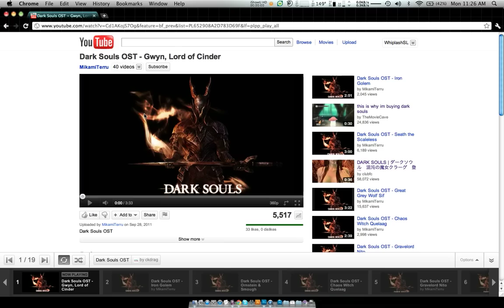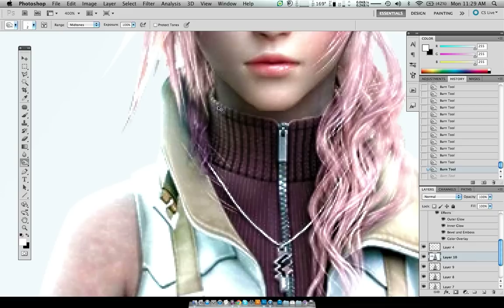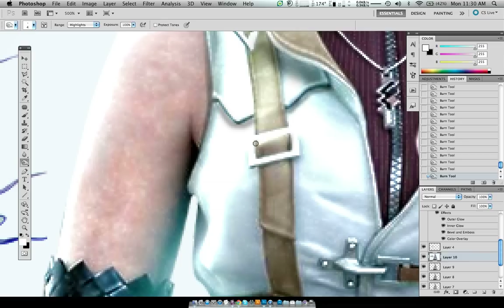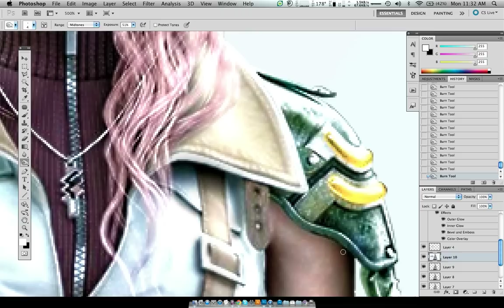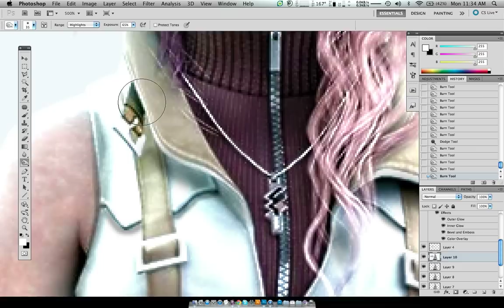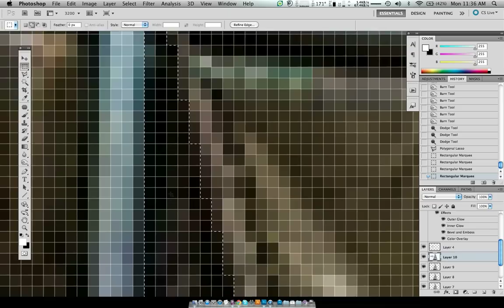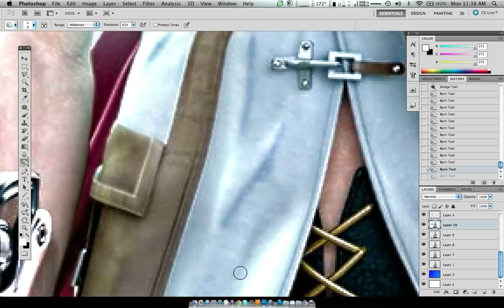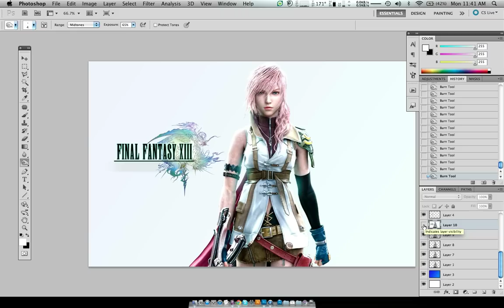How I use the Dodge/Burn tool in Photoshop Part 1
This video is so large in size I couldn't upload it to any of my go-to video uploading sites :S

Songs played from start to end:

Iron Golem
Ornstein and Smough
Chaos Witch Quelaag
Gravelord Nito

All these songs are from the Dark Souls OST.